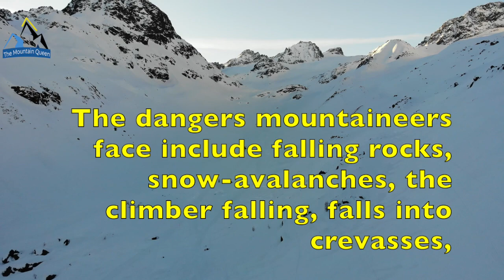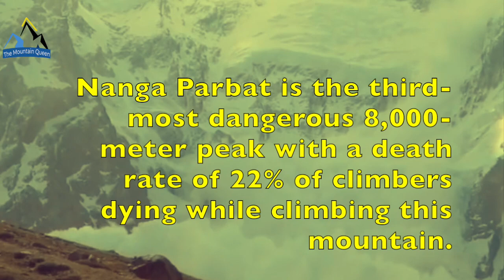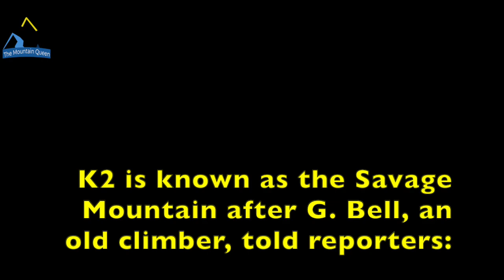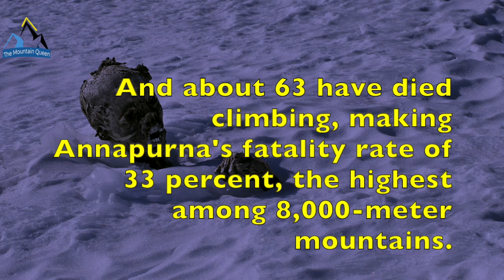Most Dangerous Mountain In The World.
Annapurna I is the 10th highest in the world. Annapurna's fatality rate of 33 percent, the highest among 8,000-meter mountains.

TheMountainQueen is a video resource about mountaineering. Info&news every week.

CREDITS
Text: Wikipedia and our contents;
Images and videos: Google Earth 3d, our images, and online pics with free usage.
Mountaineers, where specificated (with his/her permission).